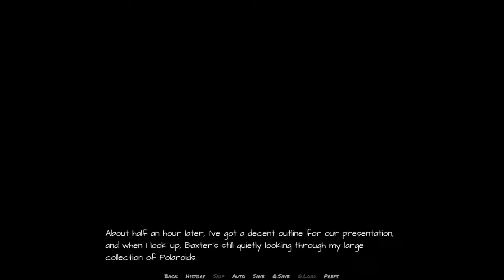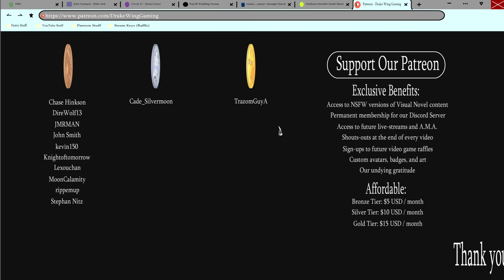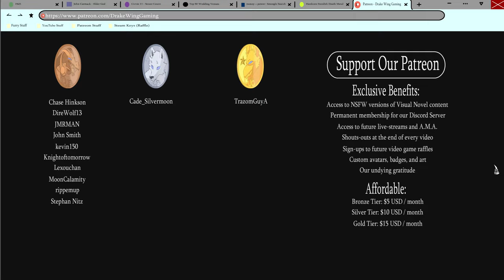Jam Session- What It Feels Like #12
Mylo takes a moment to rehearse a song that hits maybe a little too close to home in a new episode of What It Feels Like!